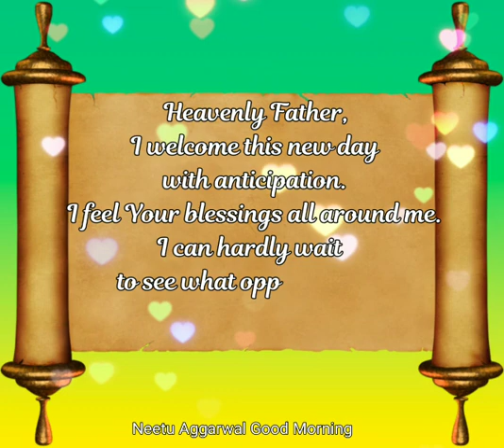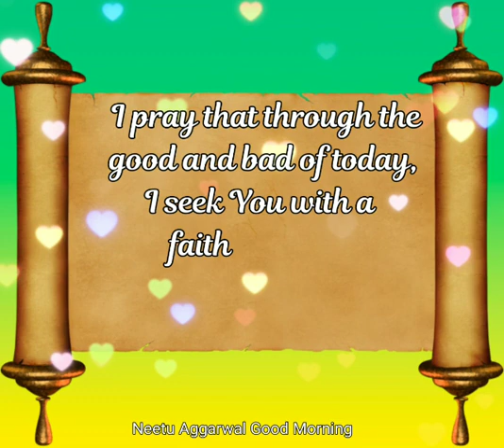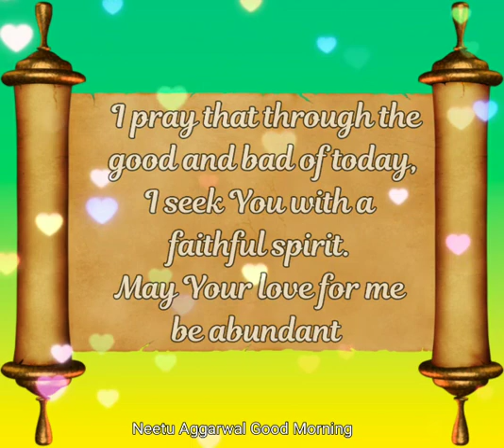Daily Morning Prayer To Start The Day,Daily Morning Prayer, Morning Prayer Before You Start Your Day